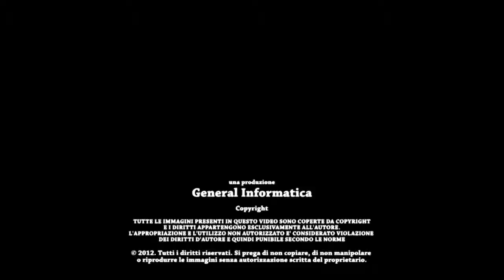SEMIFINALE GR 74 Kg KHOMENKO Anton RUS Vs JULFALAKYAN Arsen ARM